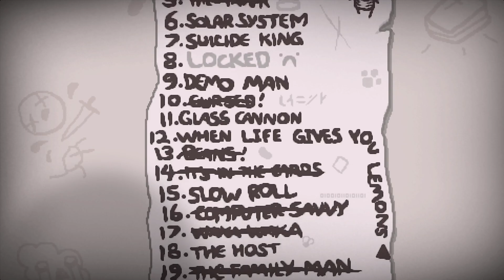The Binding of Isaac: Ep60 Glass Cannon